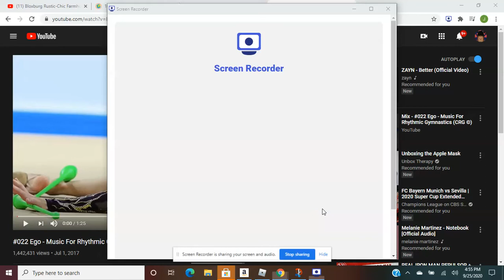Gymnastics routine in roblox | Cute_Roblox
Hi! I usually do dance videos but I made a gymnastics video today!